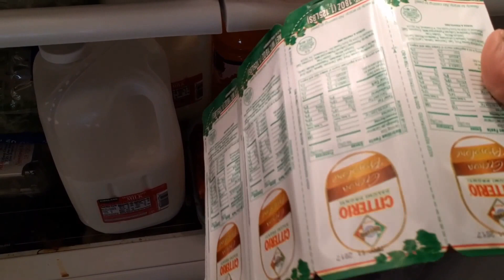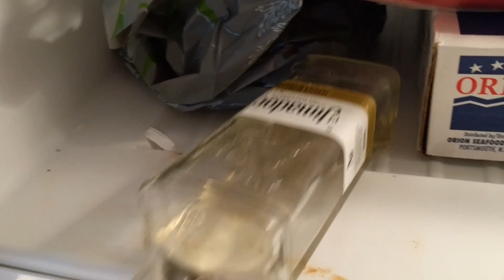Costco Haul Keto For Beginners | What's in My Fridge | Life Update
Update of blood work today, what's in my fridge and my costco haul from last week!
I couldn't be more excited to show you guys these products, and help educate you along the way. PatchMd can save you the hassle of having to take so many vitamins per-day, you will actually absorb through the skin, instead of the gastric system. LYF
Facebook Me: Nirvana Amber Lee